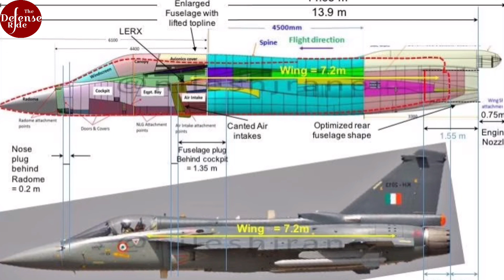Light combat aircraft - Tejas, which is undergoing through advancements and the F-16 fighting falcon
The Tejas, a light combat aircraft, is poised to become the primary fighter jet for the Indian Air Force in the upcoming decade. Over the next few years, the Indian Air Force plans to integrate a total of 350 light combat aircraft, including variants such as MK1, MK1A, and MK2, into its fighter fleet.

Despite being inducted into the Indian Air Force just a decade ago, the Tejas is continually evolving, undergoing various advancements.

In this video, we have discussed the Tejas alongside the world's most advanced fourth-generation fighter aircraft, the F-16 Fighting Falcon.

 ✅ Credits to (for the images/Clips used in the video for representational purposes):

       ➡️ Indian Air Force
       ➡️ HAL